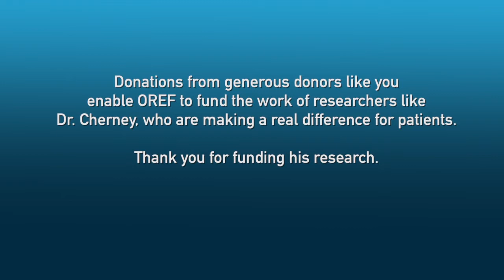Steven M. Cherney, MD—OREF/AAHKS Resident Clinician Scientist Training Grant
Dr. Steven M. Cherney explains how difficult it would have been to conduct his study on whether intravenous acetaminophen benefits hip fracture patients without his OREF grant.